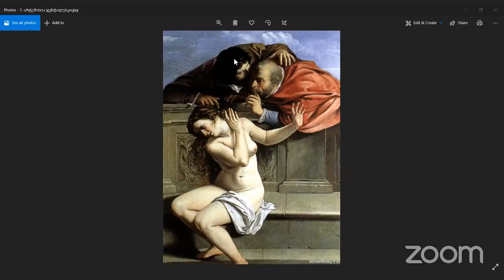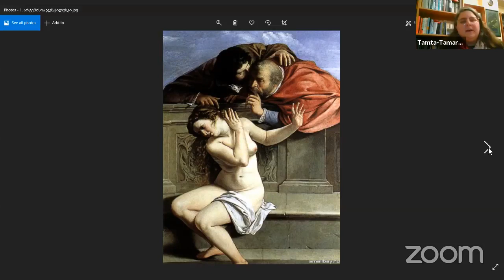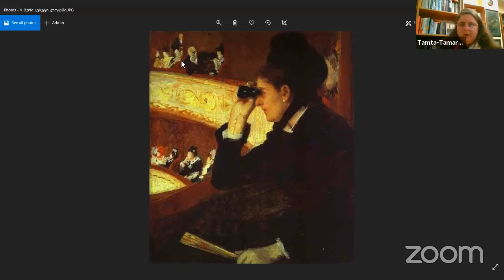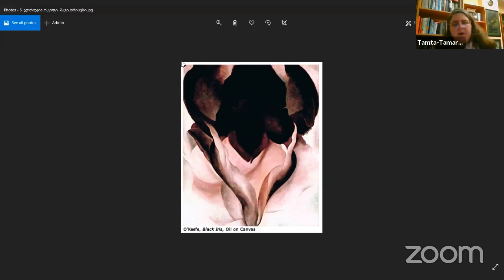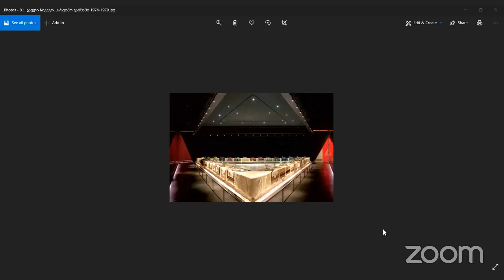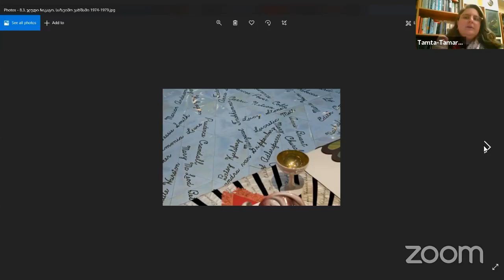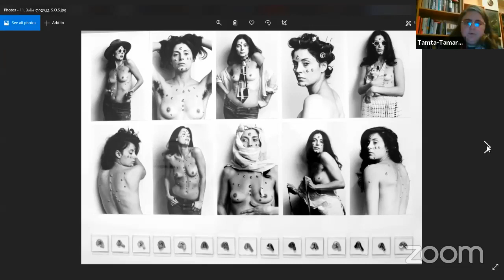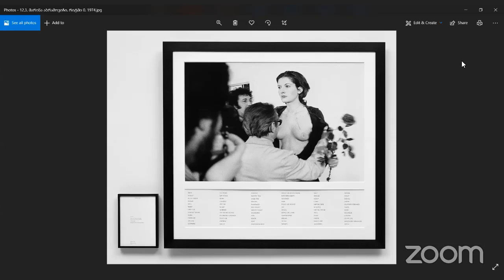ფემინისტური ხელოვნება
თამარ შავგულიძის საჯარო ლექცია : ფემინისტური ხელოვნება